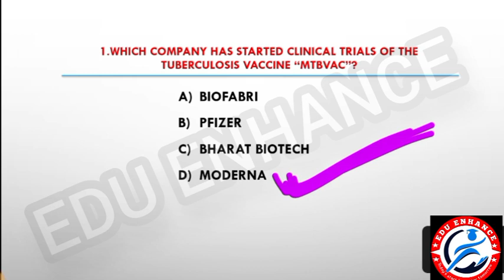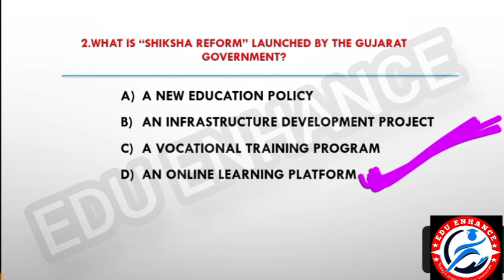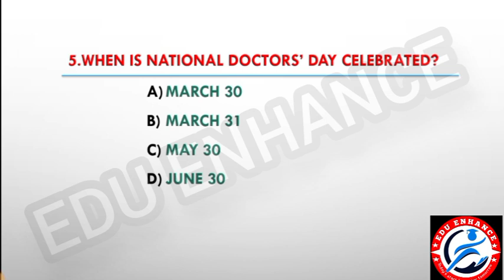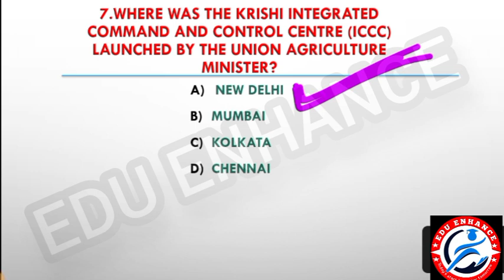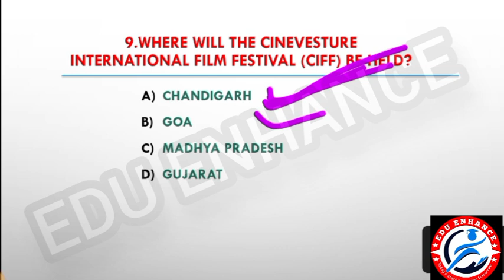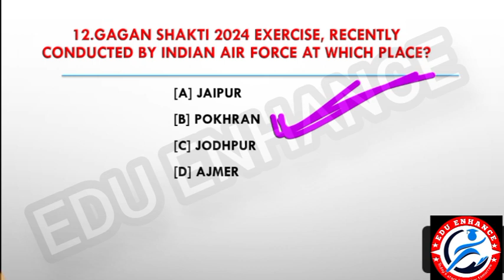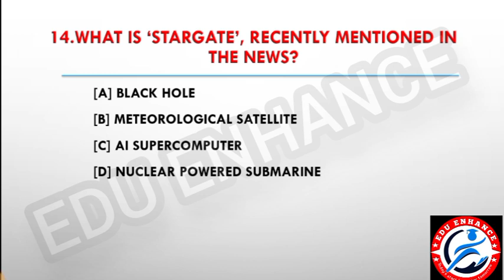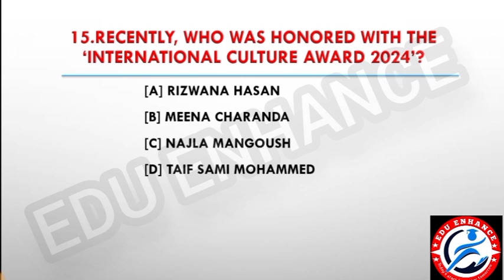2nd APRIL 2024 current affairs// Today's current affairs//daily current affairs// compititive exam